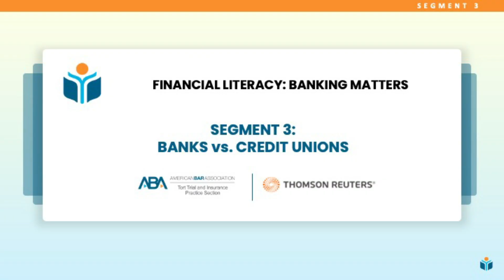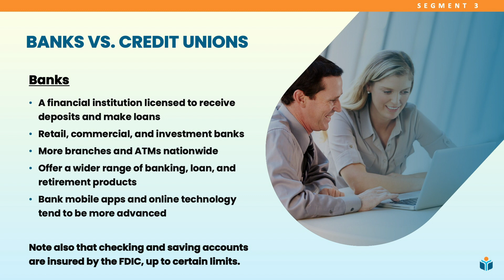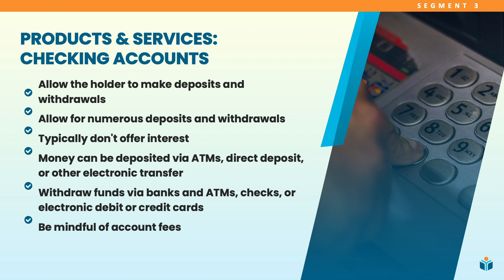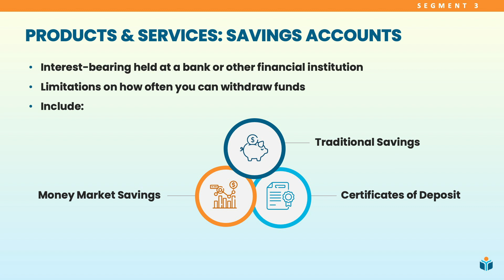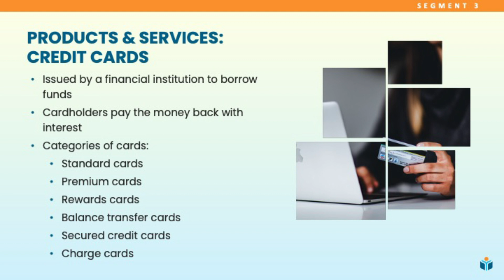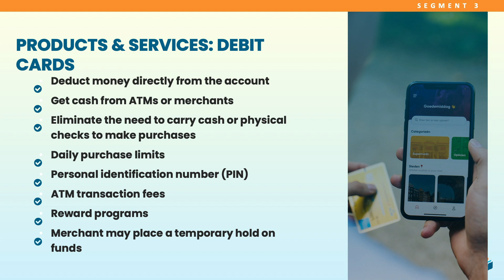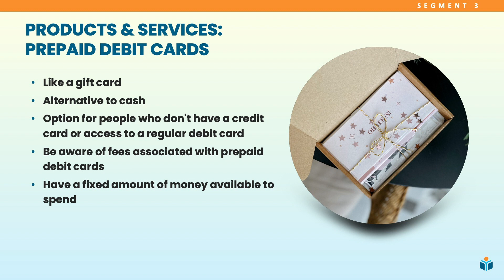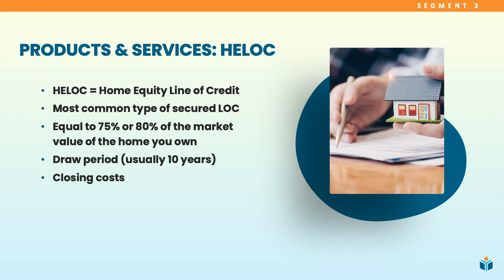BANKING MATTERS - SEGMENT 3: Banks vs. Credit Unions